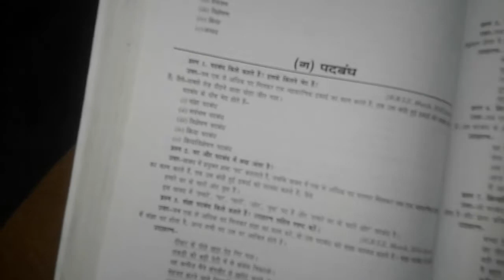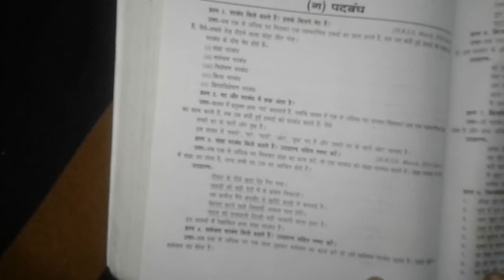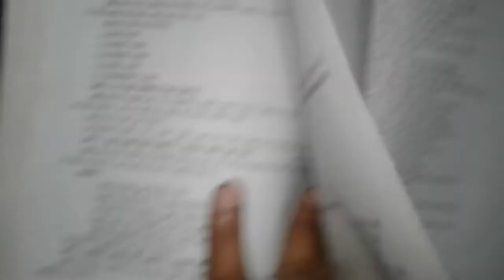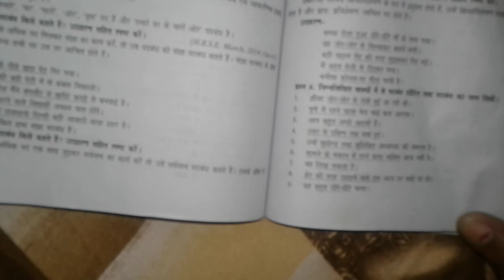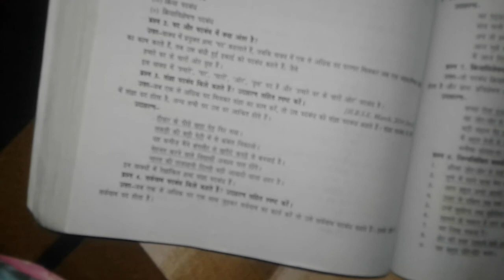Class 10TH, Hindi Grammar